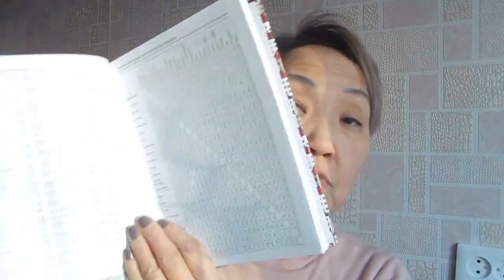Влог Вместо Эфира 12.02.19